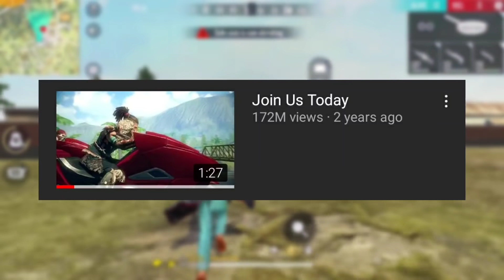M1887 ARMORY ME Q NAHI HAI?😱 || MYSTERIOUS AND UNKNOWN FACTS || HOLI GARENA FREE FIRE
M1887 ARMORY ME Q NAHI HAI😱 SAMSUNG,A3,A5,A6,A7,J2,J5,J7,S5,S6,S7,S9,A10,A20,A30,A50

SO HI GUYS THESE IS GW MANISH BACK AGAIN WITH THE NEW VIDEO! So Guys Aaj ke video me hm baat krne wale hai Top 8 Intresting and Unknown facts of free fire ke baare me And Aaj ke is video me Hm ye baat krne wale hai ki M1887 Armory me Q nahi hai Usi ke sath Sath aise hi or bhi bhot se interesting or mysterious facts ke baare me baat krenge so guys Watch video till end and make sure to subscribe to our YouTube channel ❣️

Guild Information,

My game Uid👇

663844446